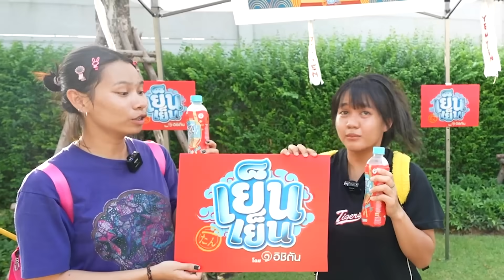โดนทิ้งอยู่โรงหนังผีฟิล์มร้าง!! เดินกลับสตู (โคตรไกล)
วันนี้พบกับคลิป โดนทิ้งอยู่โรงหนังผีฟิล์มร้าง!! เดินกลับสตู (โคตรไกล)เรื่องราวของเอกภาณุและทับทิมจะเป็นยังไงเชิญรับชมได้ที่ช่อง Epic Time เลยครับ

Line : @epictime
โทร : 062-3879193